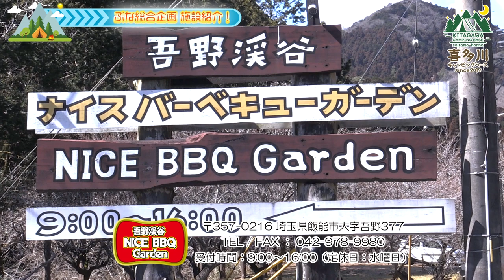喜多川キャンピングベース系列の施設紹介！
こんにちは！喜多川キャンピングベースの合田です。

　新キャンプ場の北正丸ウッディーランドのオープン日を24日でご案内いたしましたが、しばらく延期になります。
　改めてオープン日はご案内致します。

　今回は喜多川キャンピングベースの運営会社「ぶな総合企画」が運営するバーベキュー場と新キャンプ場をご紹介します！
　飯能 吾野地区を中心としたアウトドア・アクティビティが存分に楽しめる施設です。ぜひこちらも皆様のお越しをお待ちしております！

【喜多川キャンピングベース】